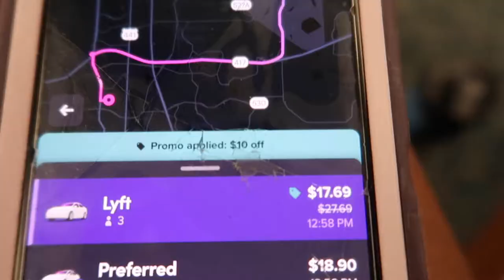VLOG 20: flying to orlando, grocery haul, bikini haul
✰posting schedule✰: every week, multiple times a week
✰Sub Count- ✰

✰faq✰
➭ canon g7x mark ii
➭ sony zv 1
 ➭canon sl2
➭rode micro